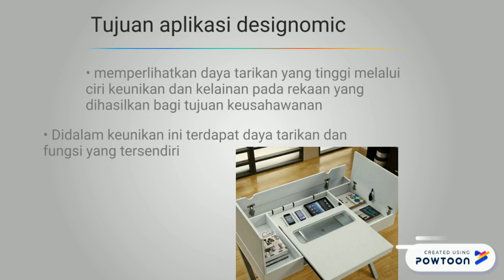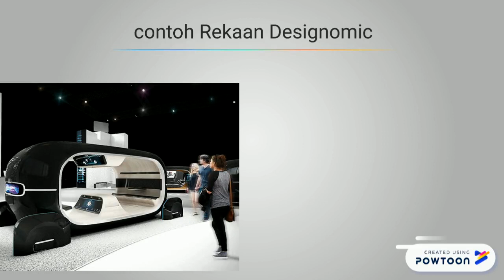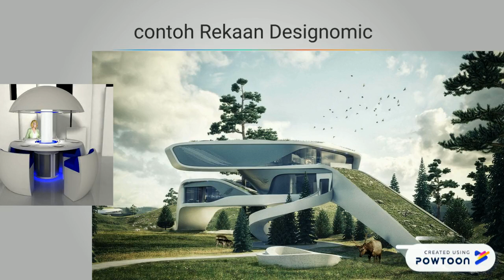TAJUK 17 DESIGNOMIC PSV TING 1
BAB 17 DESIGNOMIC PENDIDIKAN SENI VISUAL TINGKATAN 1